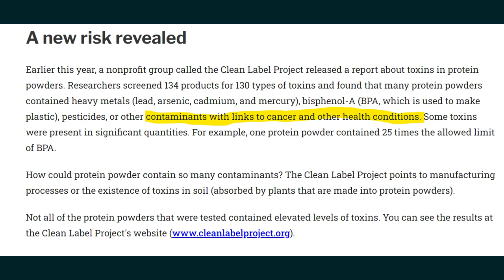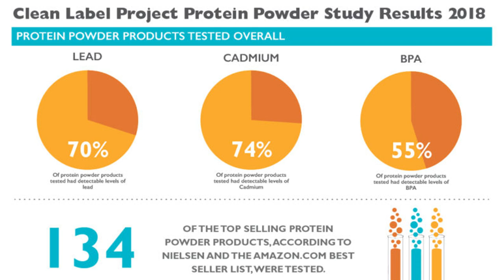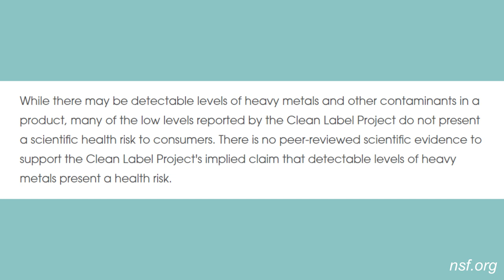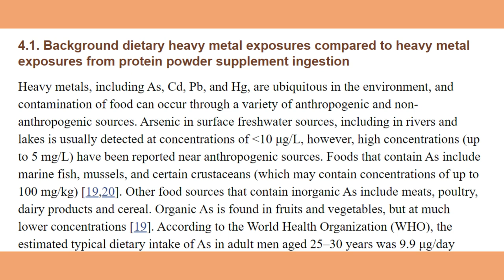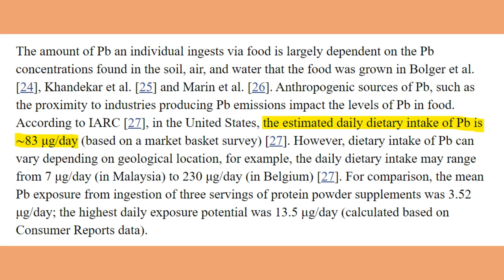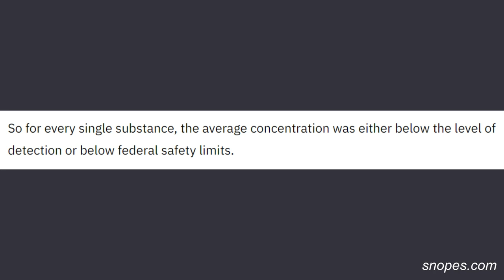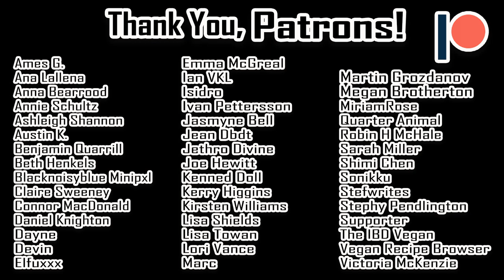Are Plant Based Protein Powders Dangerous?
Apparently protein powders, particularly vegan protein powders, are really bad for us.

0:00 - Intro
0:34 - Clean Label Project
1:32 - "Detectable" Levels?
2:55 - Actual Science!
5:21 - This Farkin Blows
6:43 - Conclusion

A human health risk assessment of heavy metal ingestion among consumers of protein powder supplements